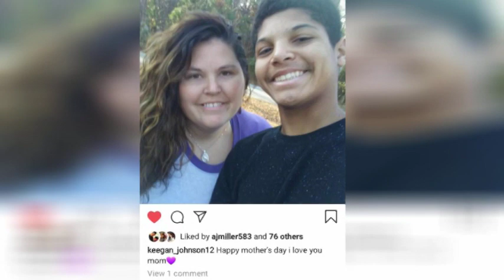Pictures of Keegan - We will always love you!